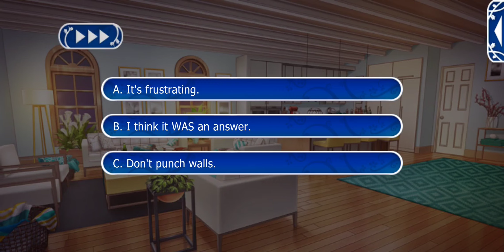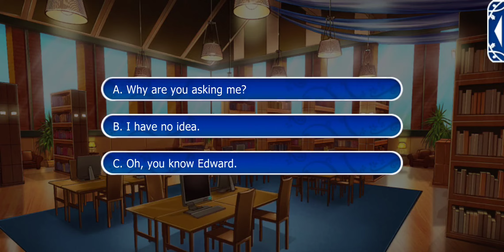Lovestruck: Ever After Academy - Ezra Wolf S2E9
Ezra Season 2:

It seems like Ezra is destined to torture you. One minute he's tender and the next he's gone off into the woods again, but when you take the dark path into the woods to seek him out you will find more than you bargained for. Is Ezra still a lone wolf, or will he let you close enough to shed light on the darkest of secrets together?